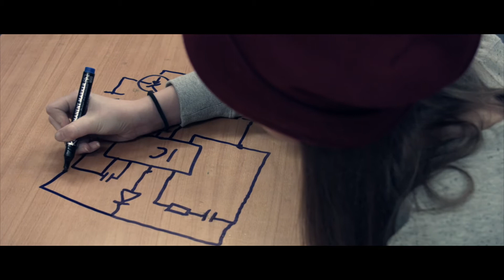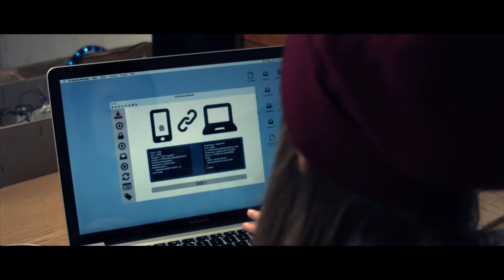RUBY – a short film [english]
Ruby is an outsider at school - but also a technology geek, who likes to open doors with a no entry sign.

A short film of the Freie Theater- und Filmgruppe des AEG 'ZugDirekt' under Amon Ritz's direction.

[Chapter 0]

Get up.
Breakfast.
Self diagnosis: Outsider.
Or nerd.
I prefer computers to people.
Most of the time people tend to ignore me.
The teachers to.

Chapter 1

A few weeks ago something extraordinary happened.
This boy gave me this phone.
To repair it.
Everything worked out according to plan.
Until I try to restore the backup.
To solve the problem I develop my own software.
It was like an unobserved door with a 'no entry' sign that stood a jar.

Chapter 2

I began reading his messages.
But after a while, I craved more.
But I got carried away.

Chapter 3

At the push of a button I was able to destroy friendships and relationships.

Chapter 4

I felt miserable.
I knew I had gone to far.
It was hounded by nightmares.
Self-diagnosis outside.
But now I know exactly who I am.
And I would do it again.

Based on an idea of
Amon Ritz, Alois Herrmann, Ferdinand Singhartinger

Starring
Lilia Herrmann

Technical management
Niklas Ludwig

Production
Alois Herrmann

Camera (2nd unit)
Elena Spatz

Makeup
Emilia Jung

Hair
Astrid Müller

Continuity
Josef Anetzberger

Animal Trainer
Luis Tischer

Production
Ferdinand Singhartinger

Lilia Herrmann, David Spatz, Luis Tischer, Robin Rottmann, Nicolas Beyer, Elena Spatz, Josef Anetzberger, Luzie Funke, Christopher Blepp, Ferdinand Singhartinger, Finn Heien, Emilia Jung, Luca Pülmanns

Josh Woodward: Let it in
A virtual friend: Paris la nuit
Manhat10: Dreams
The Easton ellises: Dance it dance all original